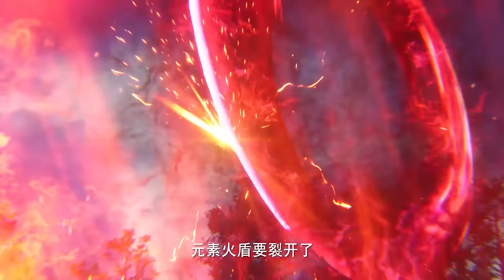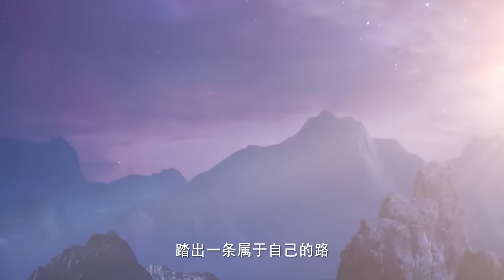🎇龙皓晨夫妇联合斩杀六阶双刀魔！龙皓晨初见未来岳父！接受斩首任务！【神印王座 Throne of Seal】